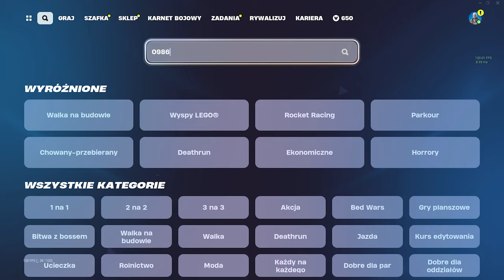JAK SZYBKO WBIĆ KARNET W NOWYM SEZONIE *1,000,000 XP*